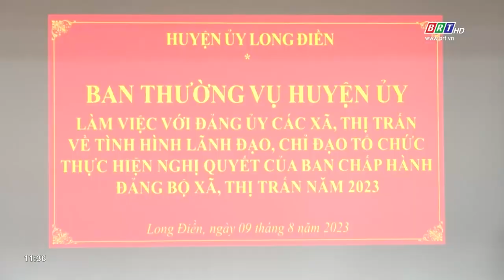Ban thường vụ Huyện ủy Long Điền làm việc với các xã: An Ngãi, An Nhứt, Tam Phước và Phước Tỉnh